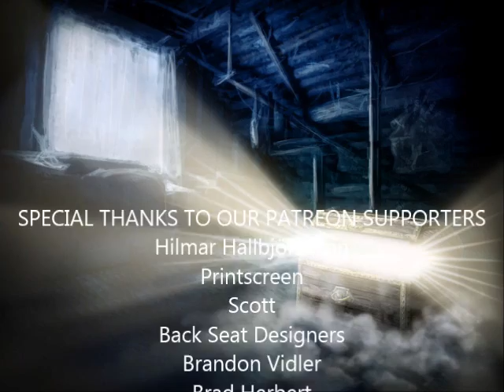3-D Ultra Cool Pool (7/15): Mad Bomber (standard table)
3-D Ultra Cool Pool (7/15): Mad Bomber (standard table)